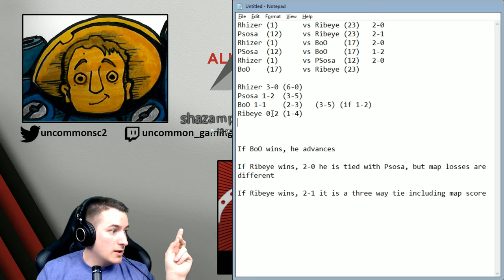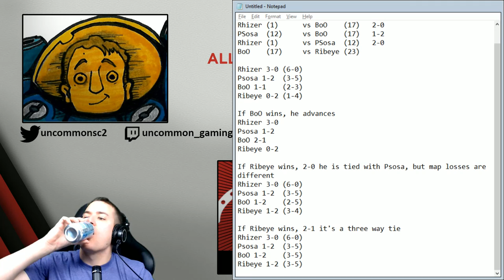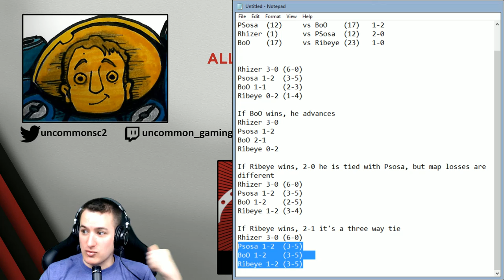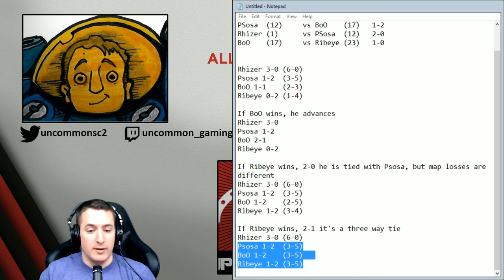All-Invitational Season 13 - Starcraft 2 - Ro16 Group A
Group A
Rhizer
PSosa
BoO
Ribeye

About a year ago, I ventured into a self improvement video series called Into the Forge. My goal was to simply get better at Starcraft 2 while maintaining a hyper positive attitude. It worked out well and I climbed from Silver to Diamond with two races in that time.

Now I am turning my attention to Random in an attempt to wholly build my knowledge of this game.

Now I want to turn my attention to Fighting Games, specifically Dragon Ball FighterZ.

Thank you Aaron Goulborn for the fantastic profile image!